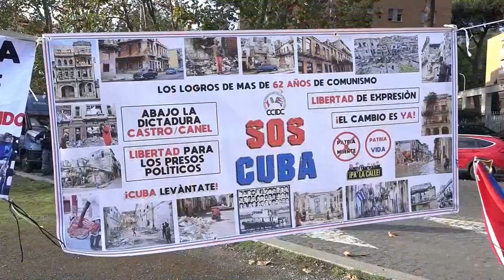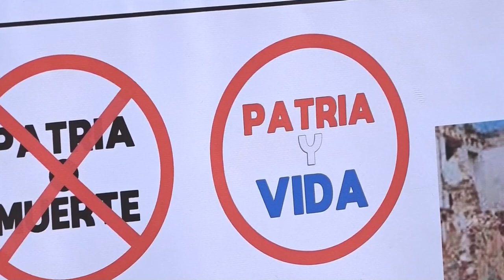Cubanos en Italia se suman a las protestas del 15N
Cubanos residentes en ciudades italianas como Roma, Nápoles o Florencia se han manifestado hoy, vestidos de blanco, para pedir la libertad de Cuba y sumarse a quienes quieren secundar una marcha pacífica en la isla, que no ha sido autorizada por el Gobierno cubano.